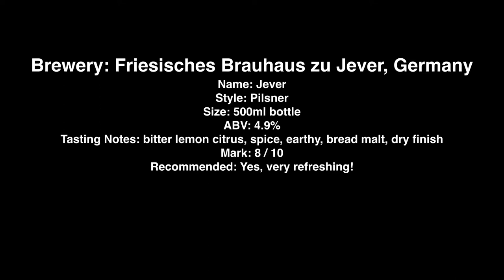Jever Pilsener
Brewery: Friesisches Brauhaus zu Jever, Germany
Name: Jever
Style: Pilsner
Size: 500ml bottle
ABV: 4.9%
Tasting Notes: bitter lemon citrus, spice, earthy, bread malt, dry finish
Mark: 8 / 10
Recommended: Yes, very refreshing!